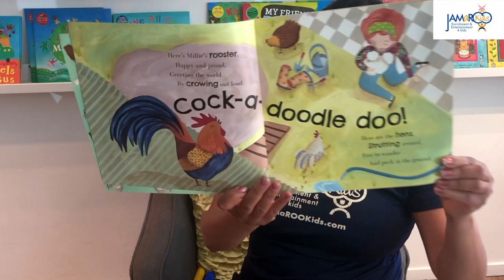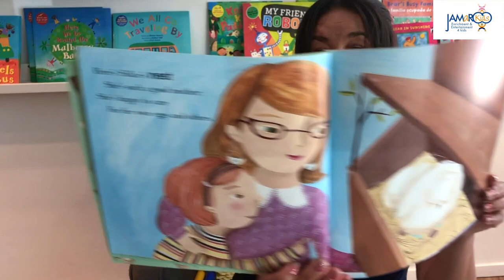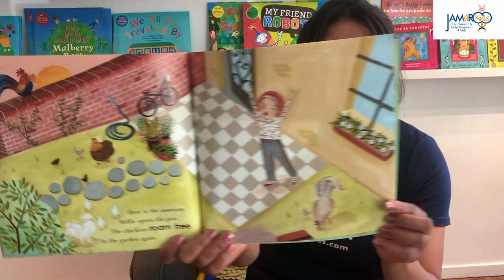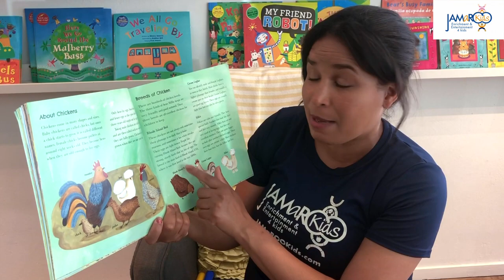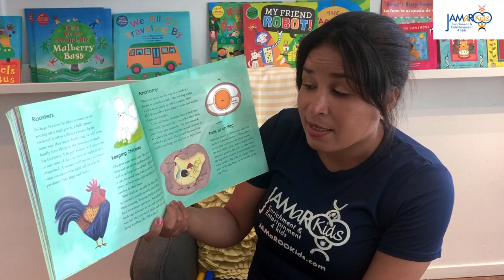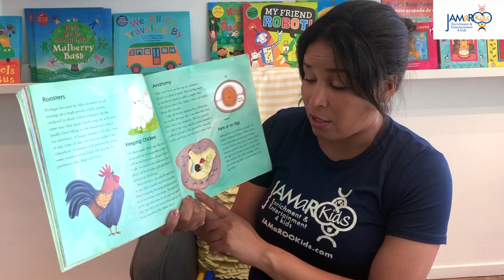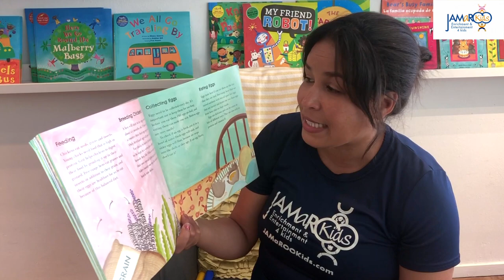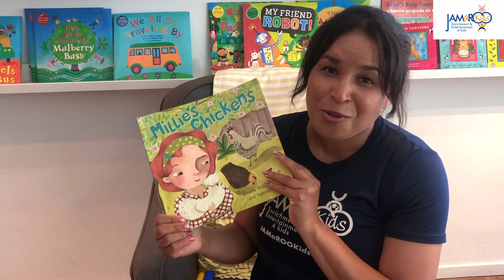32 Minute Chickens and Eggs Preschool Circle Time : JAMaROO Kids Educational Video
Learn from home! Learn about dinosaurs! Learn spelling! Learn children’s music! Here's a 32 Minute Chickens and Eggs Circle Time Class for preschoolers. Be sure to check our Circle Times Live on Facebook at 9am, Tuesday-Thursday!
Join Teacher Jamaica for this fun music class as she sings along to “Old MacDonald Had a Farm” and the Laurie Berkner song “I Know a Chicken” and reads the Barefoot Book “Millie’s Chickens,” written by Brenda Williams and illustrated by Valeria Cis.

Here on the JAMaROO Kids YouTube Channel, you'll find educational videos for toddlers and preschoolers where children will learn colors, learn numbers, build other cognitive skills and much more through dance, music and yoga!

LISTEN to our first ever original album "Celebrate with JAMaROO Kids"

TUNE IN to our Live Circle Times on Facebook at 9am, Tuesday-Thursday!

PURCHASE the Barefoot Books that we use in our classes